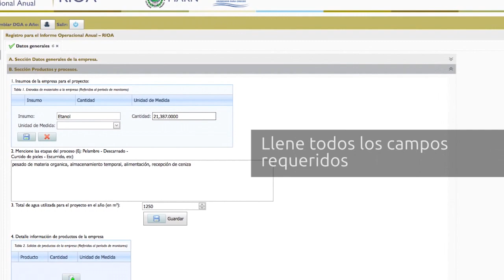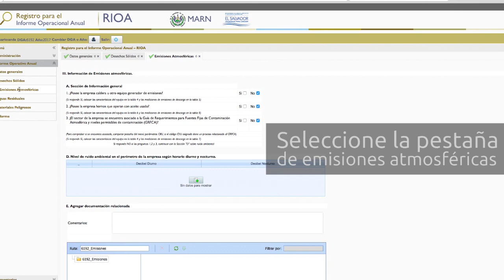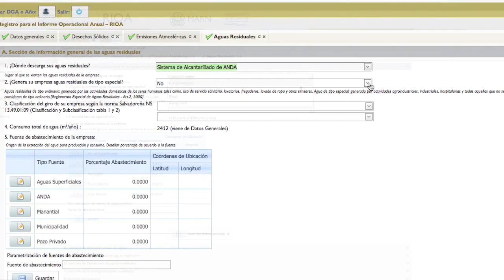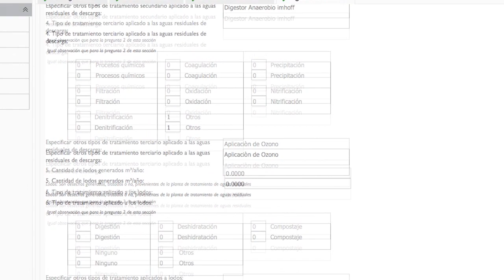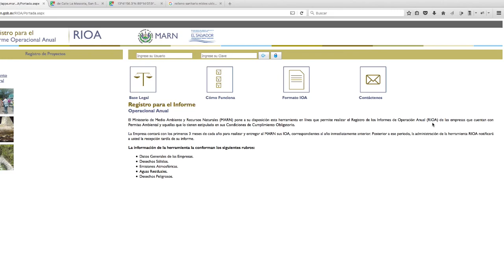Tutorial llenado de sistema RIOA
En este tutorial podrá encontrar paso a paso como completar el formulario del Informe Operativo Anual